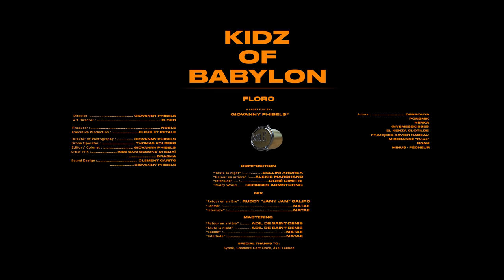FLORO - KIDZ OF BABYLON (The short Film)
KIDZ OF BABYLON. (The short Film)
Director : Giovanny Phibels
Art Director : Floro
Producer : Noble
Executive Production : Fleur & Pétale
Director of Photography : Giovanny Phibels
Drone Operator : Thomas Volberg
Editor / Colorist : Giovanny Phibels
VFX Artist 1 : Ines Saki Segond-Chemai
VFX Artist 2 : Drasma
Sound Design : Clement Caritg & Giovanny Phibels

Actors : Debrouya
- Pon2Mik
- Nerka
- Giveme92kisses
- El Kenza Clotilde
- François-Xavier Nadeau
- M.Berange "Cous"
- Noah
- Minus (Le pêcheur)

"KIDZ OF BABYLON" c'est l'histoire des enfants du système qui, par le rêve, s’échappent de l’enfer social ambiant, créé par ce système lui-même.

Ce format est le fruit de la symbiose entre plusieurs talents artistiques.
À travers sa camera, Giovanny Phibels apporte une atmosphère cinématographique immersive en dirigeant les opérations visuelles tandis que le compositeur 92 Kisses supervise toute la bande sonore en tant que directeur musical. Enfin, l'artiste principal, FLORO, donne vie à ce projet par sa direction artistique pour une oeuvre unique et captivante.

En somme , tout au long de ce court métrage, on berce dans les eaux d’un rêve onirique teinté de surréalisme , de poésie et de singularité. La vision qu’il exprime par le biais de ces personnages témoigne à la fois d’une identité forte, singulière, authentique mais aussi d’un besoin vital d’évasion. D’où l’art comme moyen d’expression d’une pensée maronne.
A travers donc les multitudes d'imaginaires qui émanent des enfants de nos îles, Floro cherche à montrer que l’on peut travailler à la fabrication d'autres réels. Et c’est en cela que KOB est un projet original puisqu’il permet d’entrevoir d’autres champs perceptifs de ce réel lui-même.